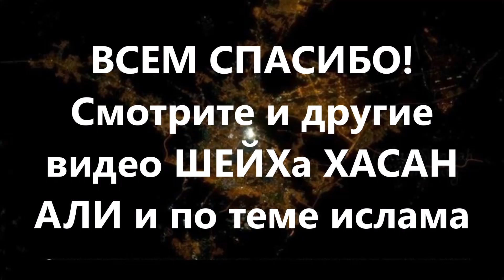Решение проблем 2. Шейх Хасан Али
НОВИНКА. Ассаляму алейкум, друзья, побольше комментов пишите, вообще любых - это продвигает ролик в ютюбе.
Просьба делиться ссылкой на видео по всевозможным сетям. Чтобы охват этого видео был как можно больше.

Внимание! Братья и сёстры. Хотим напомнить вам, что для производства контента требуются деньги (перевод, озвучку берём сразу оптом, дабы минуты выходили дешевле). И Сделайте дуа.